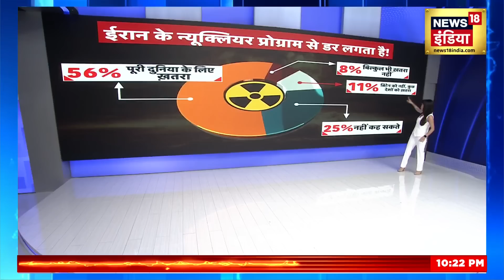Ukraine Russia War: ईरान के परमाणु कार्यक्रम पर America की चिंता | Iran | Biden | War News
परमाणु हथियारों को लेकर आज तीन देशों से सनसनीखेज खबर आई. ये देश हैं- Iran, Russia और China.. सबसे बड़ी खबर ईरान के परमाणु कार्यक्रम को लेकर है.